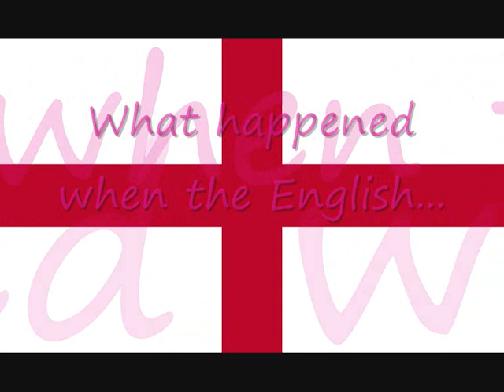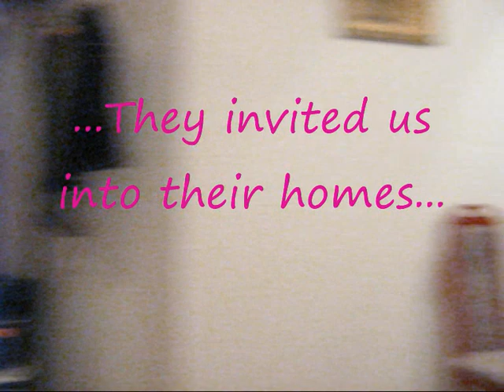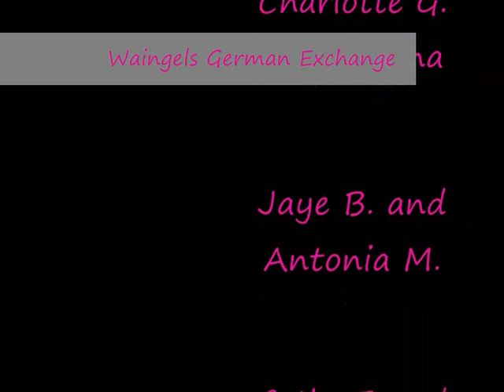Waingels German Exchange 2008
For 11 days we left our homes and headed to Germany to live with someone elses family. Now most of us are friends with our partner, but what happened while we were over there?